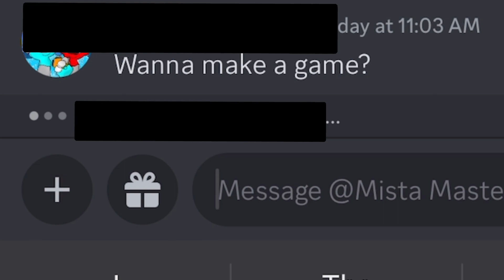Singe Official Release Trailer (A Gorilla Tag Fangame)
Singe is a game that we have spent the last month working on. It is not officially released yet, but we hope to release it soon so keep your eyes open for the official release on SideQuest for Singe!